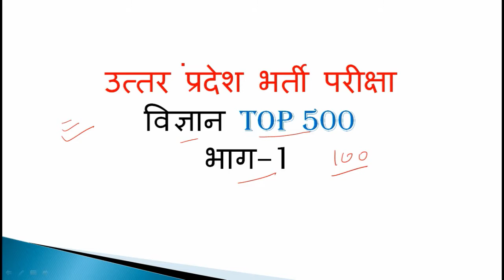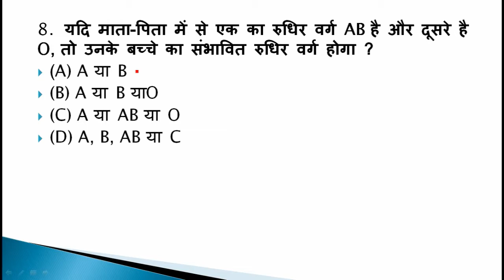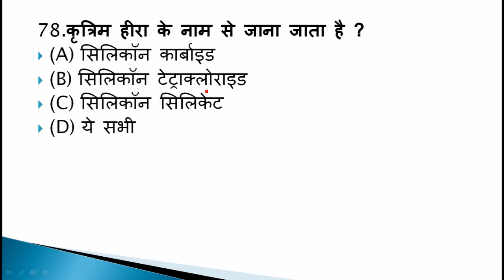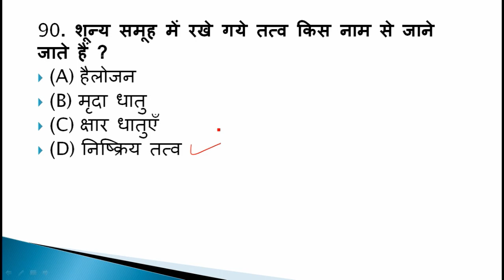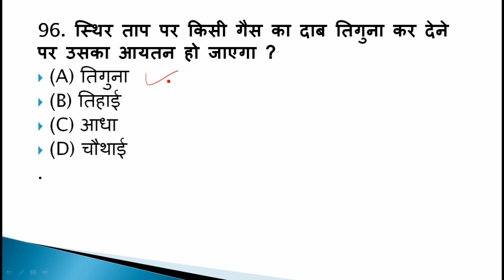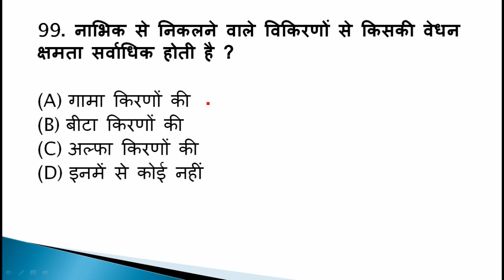उत्तर प्रदेश- सामान्य विज्ञान 500 महत्वपूर्ण प्रश्न Part 1 FOR UP POLICE EXAMS, UPTET, UPPSC, UPSSSB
MOST IMPORTANT QUESTIONS FOR ALL UP EXAMS...